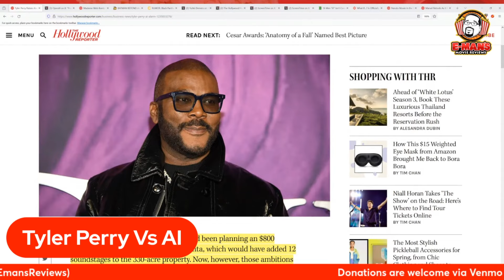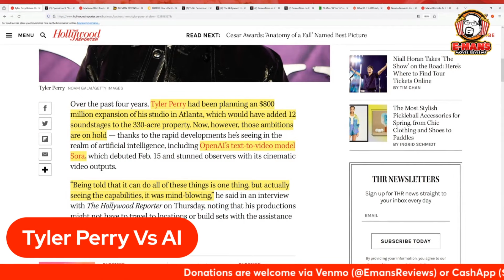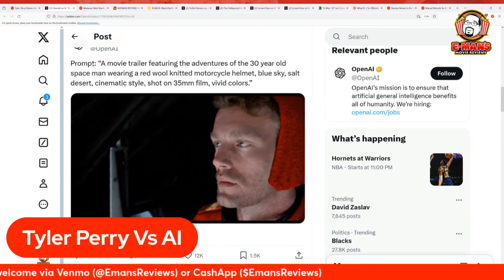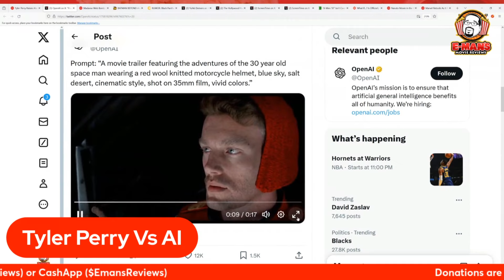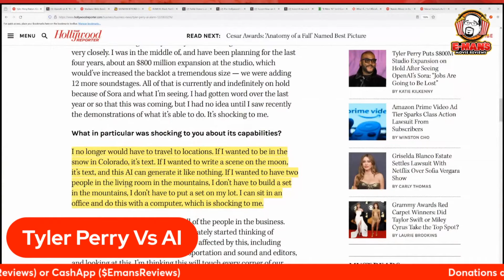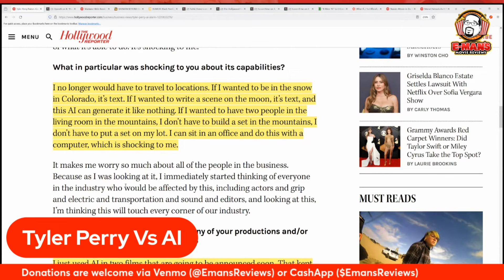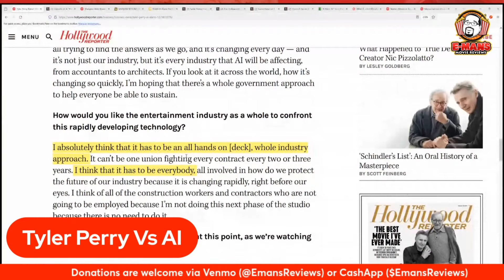Tyler Perry SHUTS DOWN Studio Over AI Threat!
In this replay of my live chat, I cover the potential of AI taking over Hollywood. Tyler Perry's recent decision to halt an $800 million studio expansion due to his concerns about the rise of artificial intelligence (AI) in the entertainment industry is a shocker.
Specifically, Perry is worried about the capabilities of OpenAI's text-to-video model, Sora, which can generate realistic videos from just a few words of description. He fears that this technology could lead to widespread job losses in the industry.
What do you think about the impact of AI on Hollywood? 🤔 Will it create new opportunities or lead to unemployment?